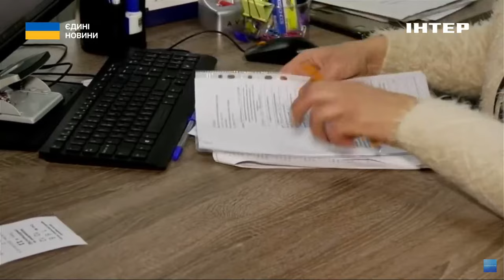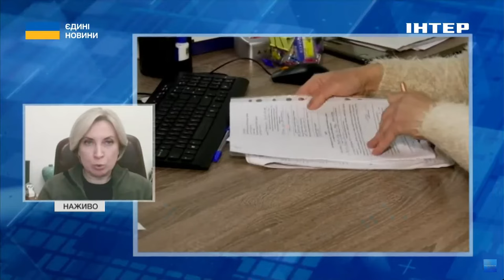Нові критерії для виплат: Ірина Верещук розповіла про зміни у нормах виплат для ВПО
З 1 березня в Україні змінять критерії для виплат соціальної допомоги для впо. Більше про нові критерії розповіла в ефірі телемарафону "Єдині новини" віцепрем'єр-міністр Ірина Верещук